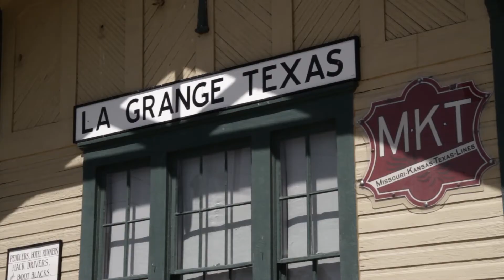Coal Train Coming For Austin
Coal trains keep coming for Austin till we act.  Early 2014 is a critical time as Austin Energy writes it's new Generation Plan - detailing the sources of electricity for Austin for the coming years. This plan says what's IN and what's OUT. Clearly, it's time to write the Fayette coal plant out and write in more wind, solar, energy efficiency and conservation.

Make your voice heard and join the Austin Beyond Coal campaign. Keep current on our Facebook page:  Austin Beyond Coal.